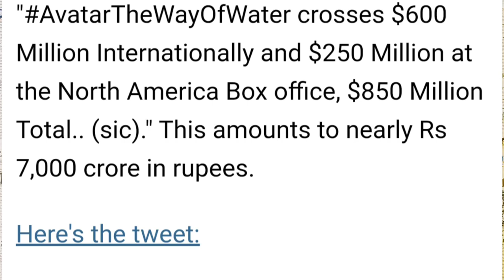Avatar 2 உலகம் முழுவதும் 7000 கோடி வசூல். | The way of water | Tamil cinema